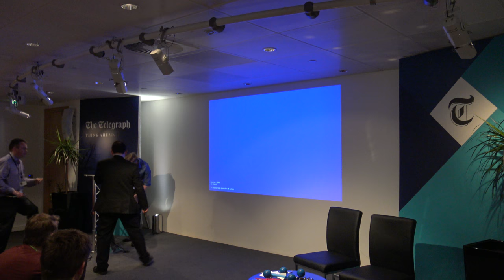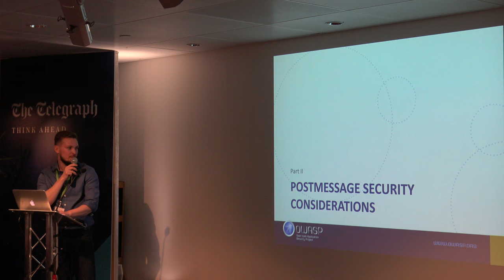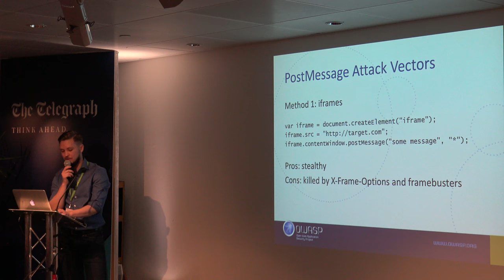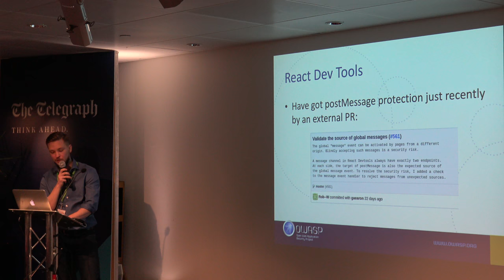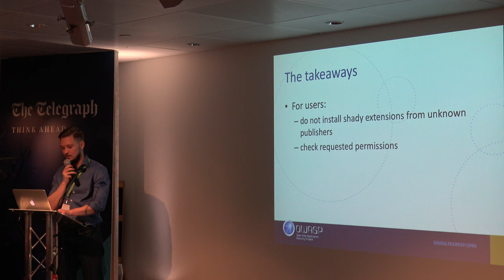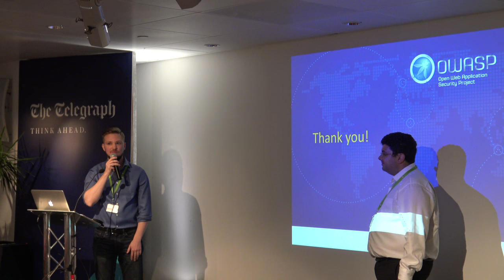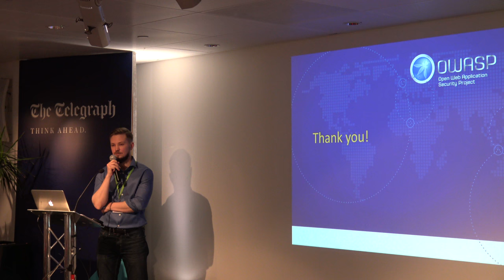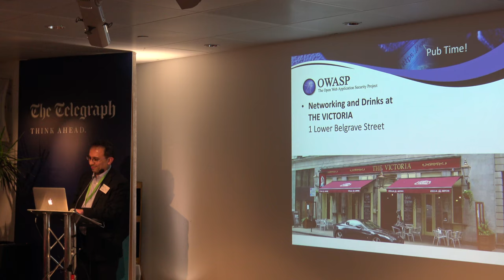PostMessage Security in Chrome Extensions - Arseny Reutov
PostMessage API is a known source of DOM XSS vulnerabilities on web sites. Browser extensions can use messaging too, and if an extension fails to handle incoming messages securely enough it may lead to a universal XSS. This talk will present an analysis of Chrome extensions that aimed at discovering vulnerabilities caused by insecure postMessage listeners in content scripts that are inserted by browser extensions into web pages. The research will demonstrate the examples of vulnerable Chrome extensions and explain the threats which they present to the end-users and how they can be mitigated.